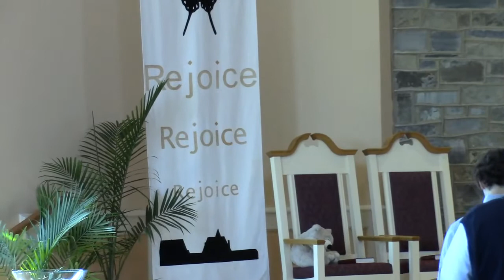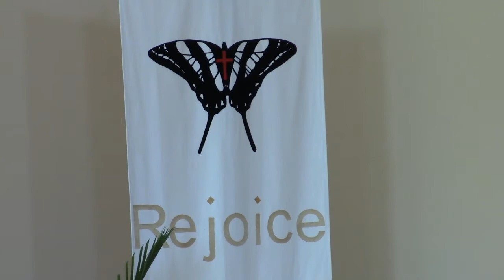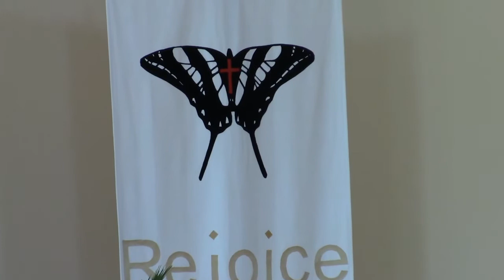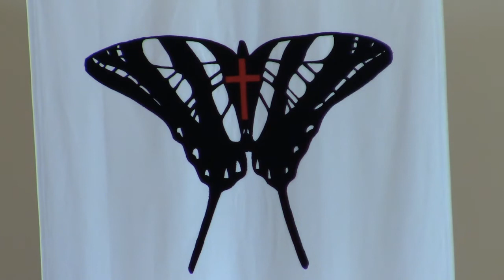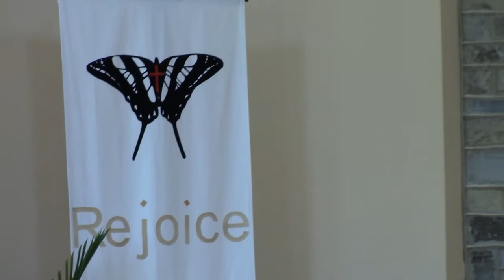May 13, 2018 - Christian Family Day, 7th SUNDAY of EASTER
May 13, 2018 Christian Family Day, Baptism, Graduate recognition, Confirmandees acknowledged and welcomed into the congregation, Mother's day.
*A COPY OF TODAY'S WORSHIP IN HD MP4 format is available TO FAMILIES OF OUR CONFIRMANDEES, GRADUATES, AND BAPTISM.  There is no charge for the disc.

-Sermon: “God’s Power at Work in Us” by Pastor David R. Witt

“TAKE 10”-Worship While Away! Helpful to participate in today's liturgy if you are not able to join us

The Opequon bulletin is much more than today's Order of Worship. The bulletin includes is a comprehensive weekly listing of events and programs here at Opequon Presbyterian Church of Winchester, Virginia.

There is an event or group for just about everyone here at Opequon.
Our newsletter list more upcoming events and news for the next several months.

Visitors are always welcome of course!